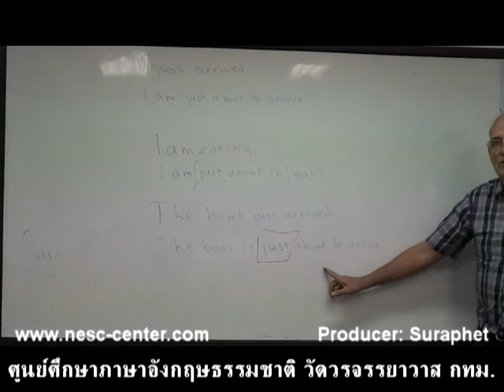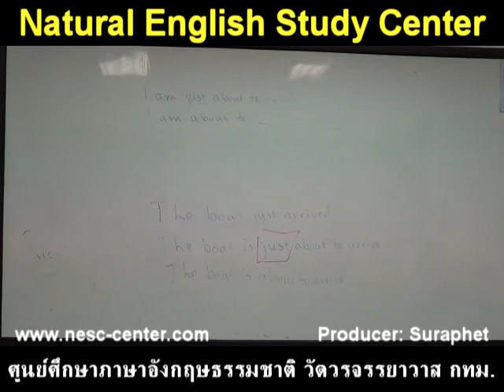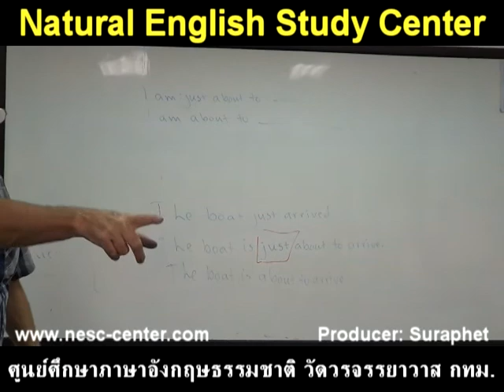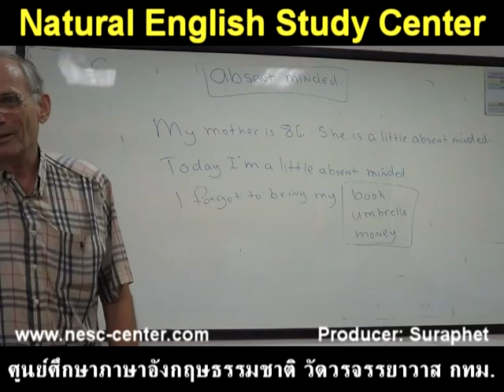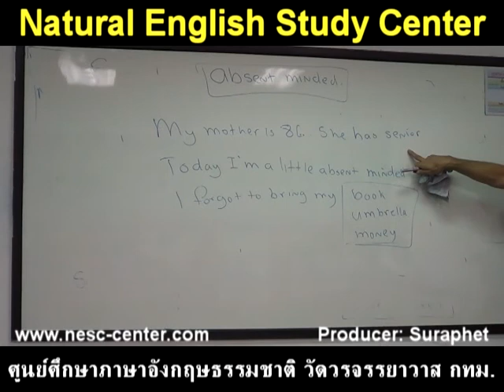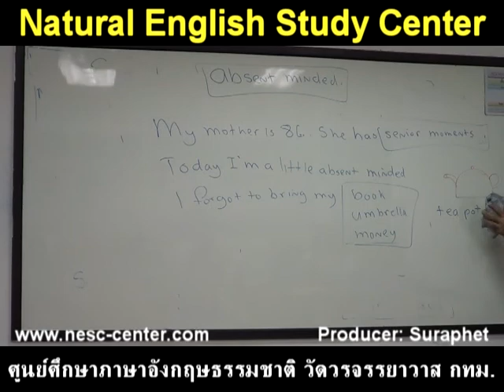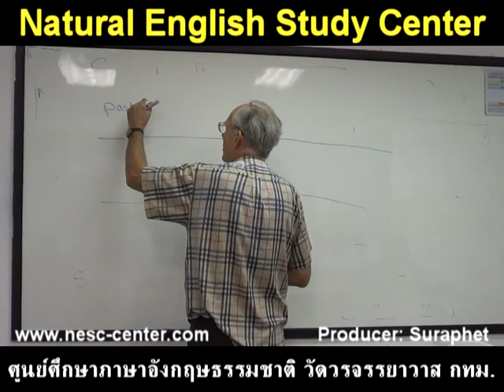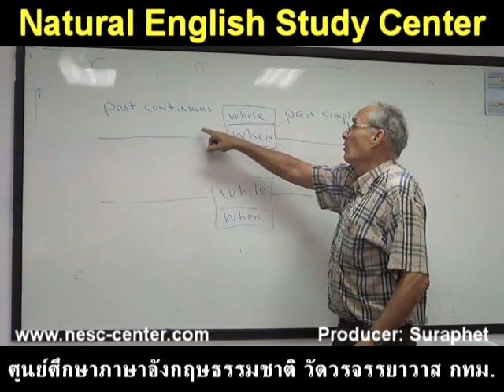suraphet 2767 English Teaching Teacher John, USA, 2015 John ccc